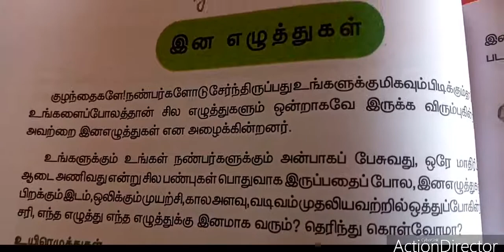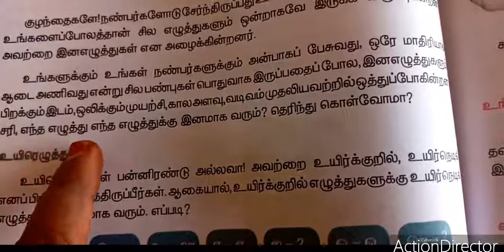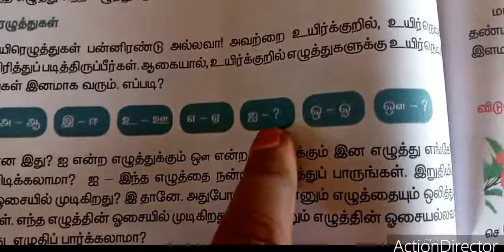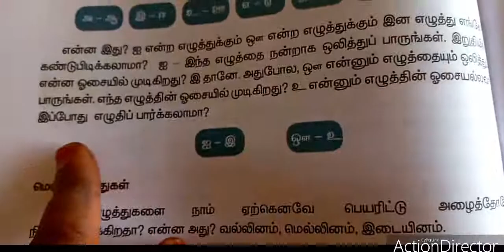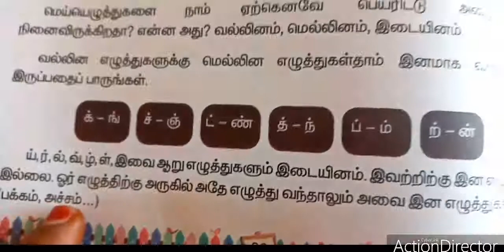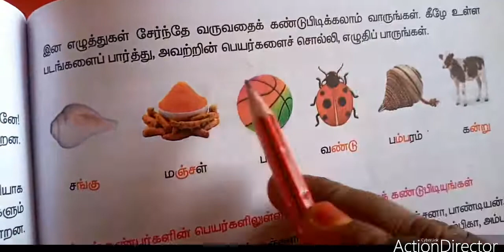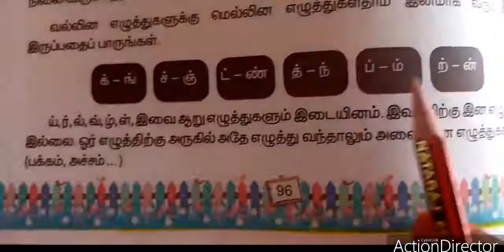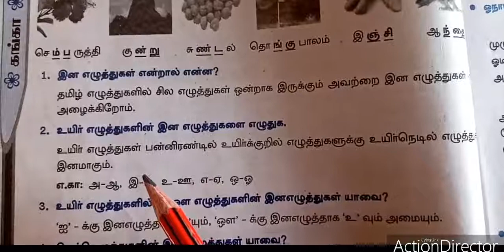SJV Grade 3 tamil inai eluthukkal